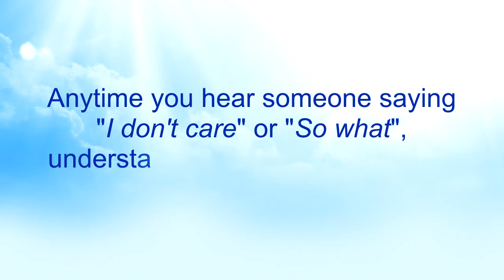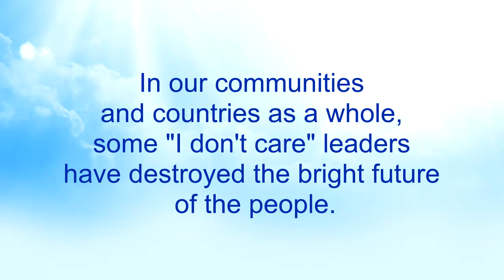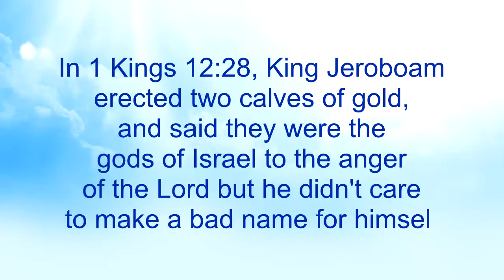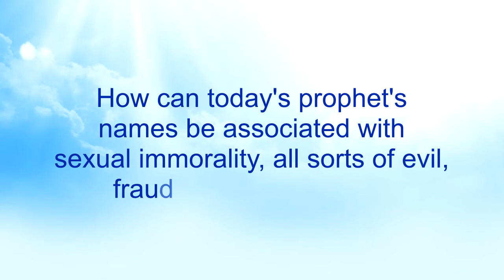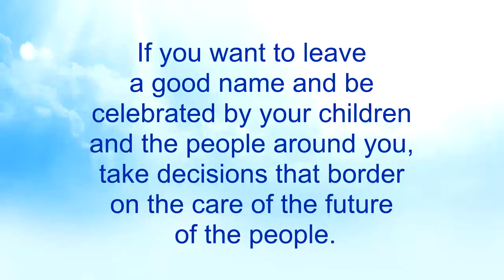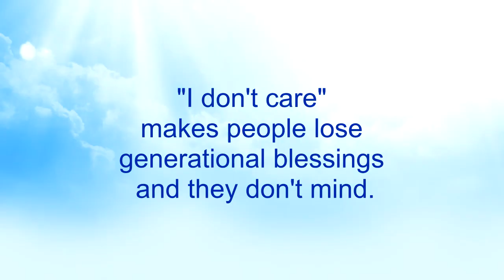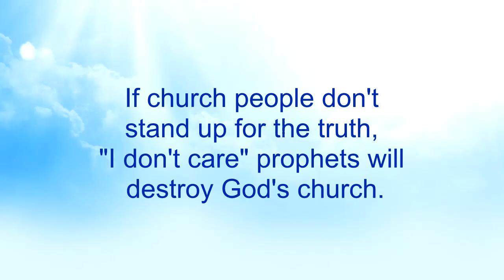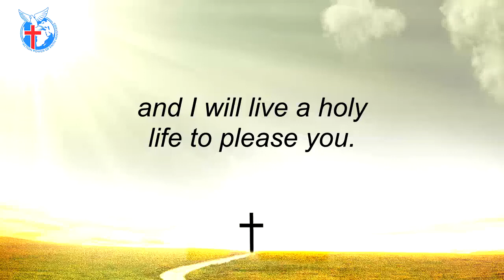I Don't Care 4 - Nkwagye Kwan [16-05-21]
This message continues to expatiate on the devastating nature of the "I Don't Care" character with biblical references. Pastor Kuuku Dadzie calls on everyone to be wise to care about their salvation so as to avoid going to Hell.